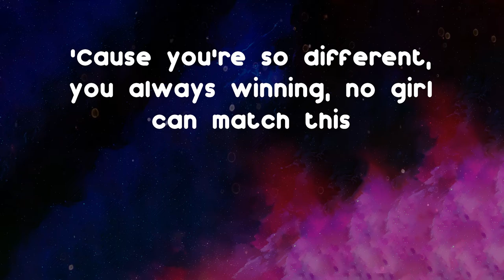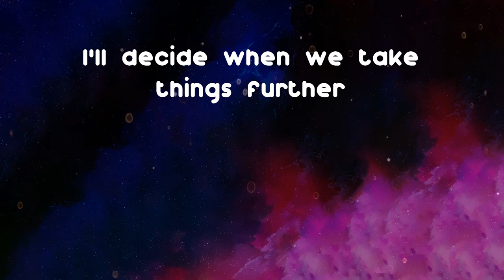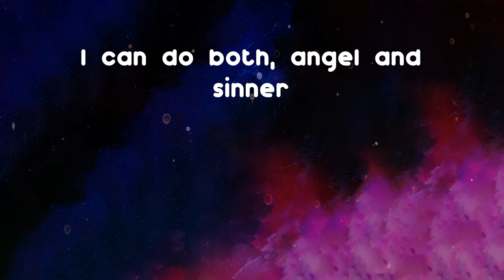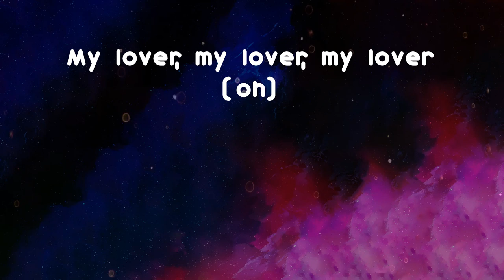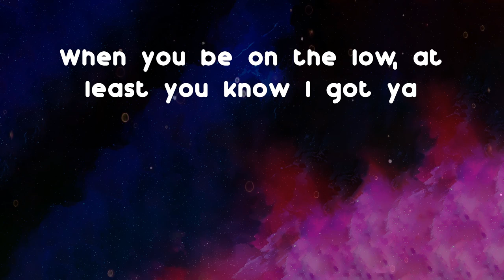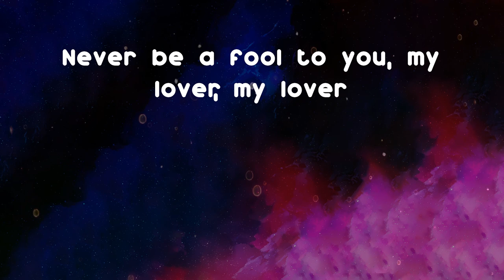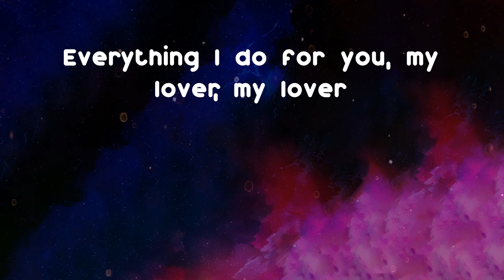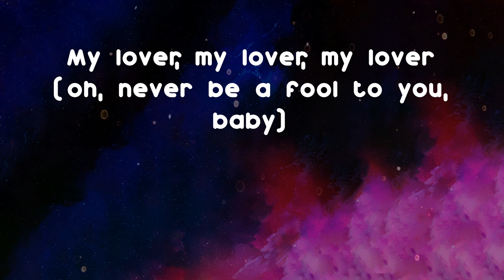Not3s - My Lover (Lyrics)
Here is a new track from Not3s called My Lover

My Lover - Not3s lyrics:
Girl you're the baddest, no need to practice
'Cause you're so different, you always winning, no girl can match this
They can never match you, 'cause you fire like matchsticks
Keep up your image, angel to sinners, but you the baddest
I can never be a fool to you, my lover, my lover
Never be a fool to you, my lover, oh, my lover
Everything I do for you, my lover, my lover
Never be a fool to you, my lover, oh, my lover, yeah
My lover, my lover, my lover (oh)
My lover, my lover, my lover (oh, my lover)
Jasmine eyes and, I'm your size and
I'll decide when we take things further
I'll keep you close, I'm no beginner
I can do both, angel and sinner
You chose the hard way, you picked a winner
Bring the tequila, you know I'm a killer
You're a boss, no nicey
Your Jordans and your chain so icy
You wanna wife me, making promises for life b
You know what I'm asking, there's no double dancing
No second chances, no more
So I can never be a fool to you, my lover, my lover
My lover (never be a fool to you), my lover, my lover (oh, my lover)
You a queen in the streets, so no one else can be above ya
When you be on the low, at least you know I got ya
Baby girl I can't lie, you got my heart locked up in your locker
And she ain't ever been about, that's why I love her
Never be a fool to you, my lover, my lover
My lover, my lover, my lover (oh, never be a fool to you, baby)
My lover, my lover, my lover (oh, ah)